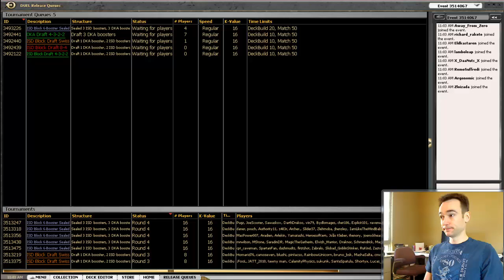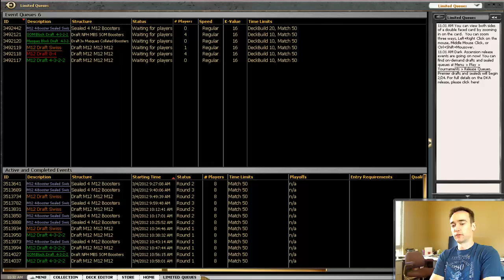Dark Ascension Draft 5: Part 1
The sobering followup to draftaholics anonymous.